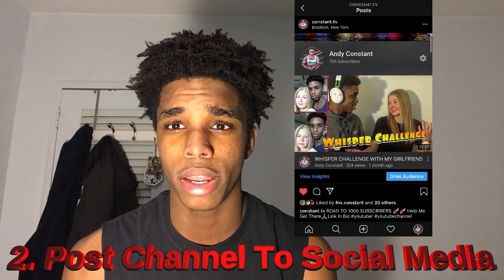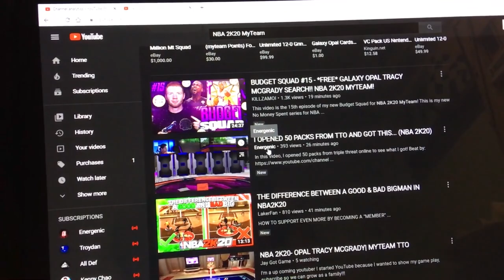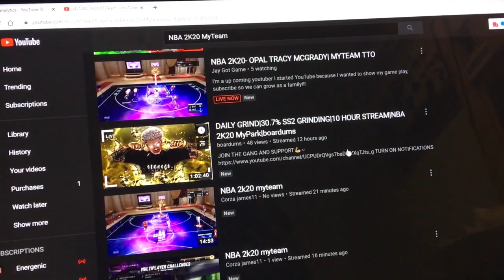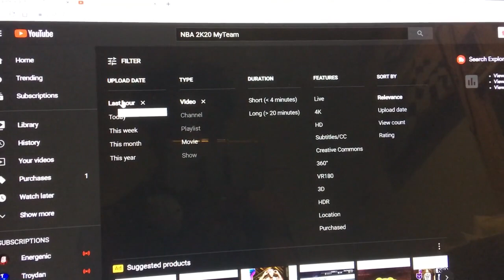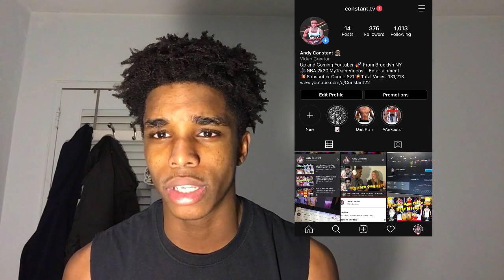How To Get Your First 100 SUBSCRIBERS ON Youtube FAST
I Show You How I Managed To Get Over 100 Subscribers In One Week | Super Quick and Easy Strategy